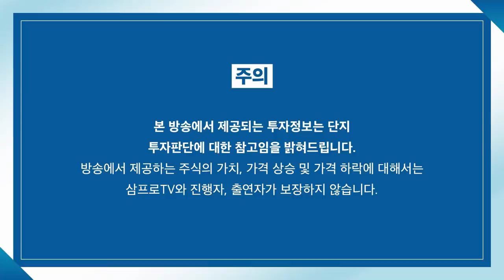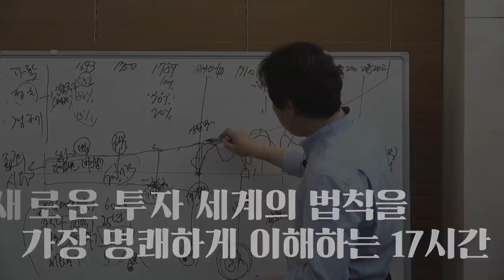[증시셔터맨] 코스닥, 코스피 분노의 급등! 시총 상위 종목 대부분 상승 f. 유안타증권 박현상 차장